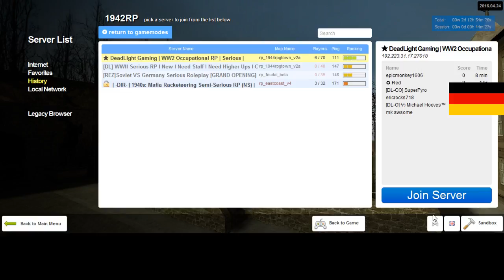Dead Light Gaming German RP 6 4